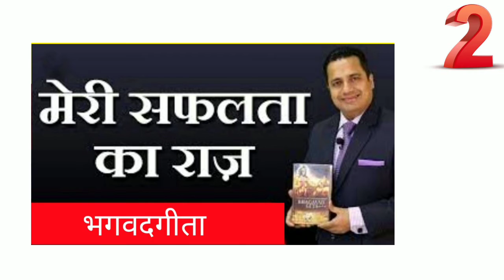जानिए GAUR GOPAL DAS जैसे भारत के Motivational Speakers के बारे मे | Motivation by SANDIP MAHESHWARI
अद्ध्यात्मिक तरीके से MOTIVATION :- भारत के TOP 5 Motivational Speaker | Bhagwatgeeta | Bio Hindi🔥🔥🔥
This Video is about the Famous Motivational Speakers Namely :-
1) Sandip Maheshwari
2) Dr. Vivek Bindra
3) Shivani Verma
4) Gaur Gopal Das
5) Shiv Kheda
They do the work of Motivating the people by their Experience and Knowledge.
Biography Video of Dr. Vivek Bindra - (Link) :-

Background Music cridit :-

1) No.3 Morning Folk Song- Esther
 Abrami. mp3
NOTE :-This video is based on my internet research.
Actual information may bit different.
This Video is only For knowledge purpose.